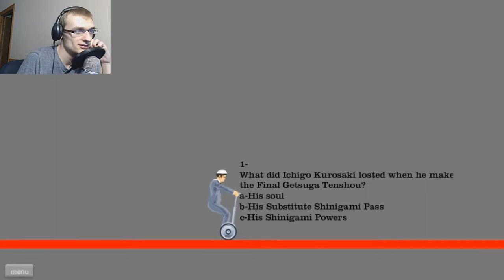Bleach Quiz | Happy Wheels part 28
Time for another Happy Wheels episode.